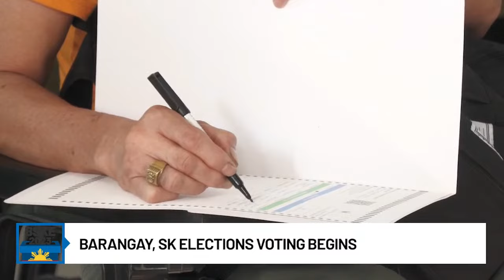BSKE2023: Barangay, SK elections voting begins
INQUIRER.net's special coverage of Barangay and Sangguniang Kabataan elections:

Voting starts at Pasong Tamo Elementary School in Quezon City